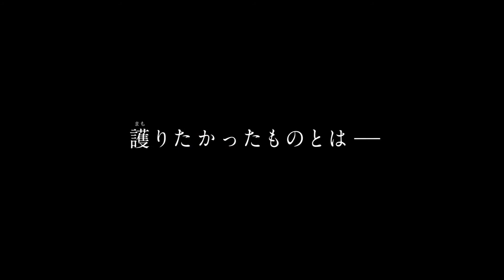PROMISING 'In the wake' (2021) trailer | Directed by Takahisa ZEZE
9 years after the 2011 Tohoku earthquake and tsunami, two murder cases take place in Sendai, Miyagi Prefecture. The two victims are assumed to have been murdered by the same person. Both of the victims were tied all over their body and starved to death. Yasuhisa Tone (Takeru Satoh) emerges as a suspect in the murders. Yasuhisa Tone was just recently released from prison. In his past, he committed arson and injured someone to protect his acquaintance. Detective Seiichiro Tomashino (Hiroshi Abe) discovers a common link between the two victims and chases after Yasuhisa Tone.

Director: Takahisa ZEZE
Cast: Takeru SATOH, Hiroshi ABE